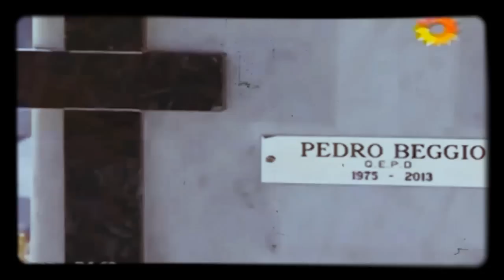Si tú no vuelves Pedro y Guillermo